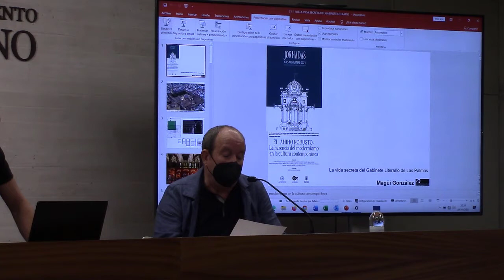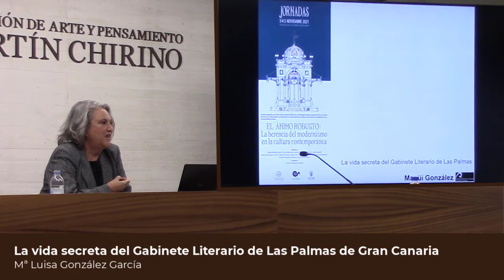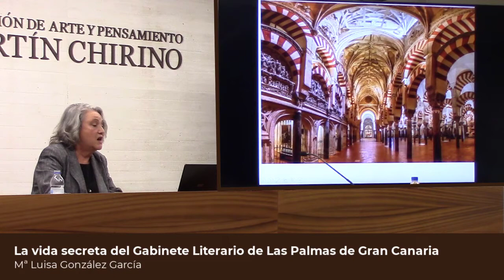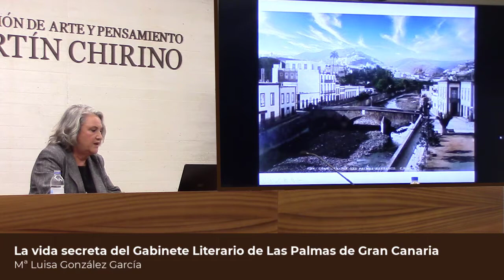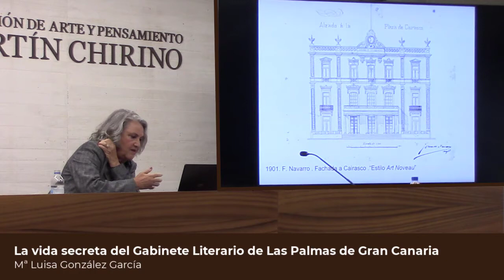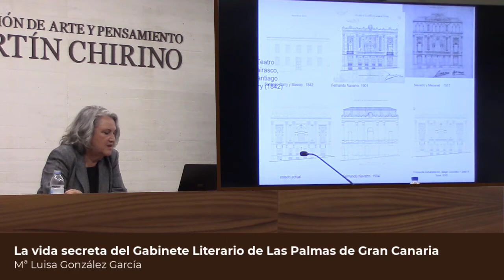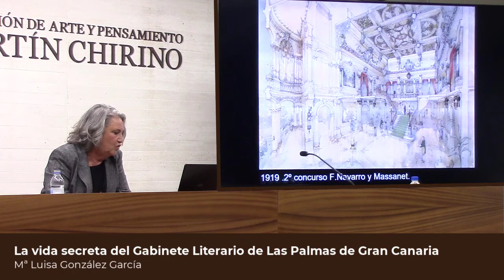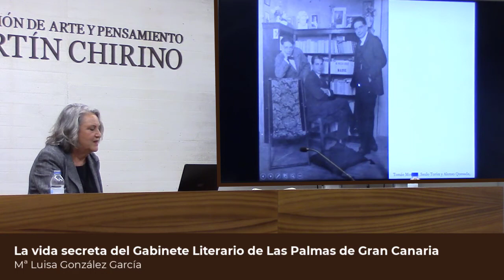La vida secreta del Gabinete Literario de Las Palmas de Gran Canaria. Mª Luisa González García.